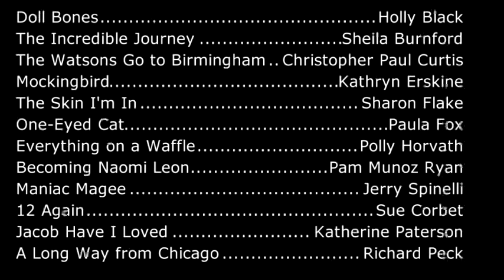BOB Introduction 2018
Introduction to the Battle of the Books 2018/2019.  Merced, CA.